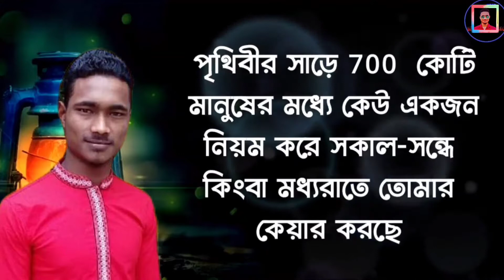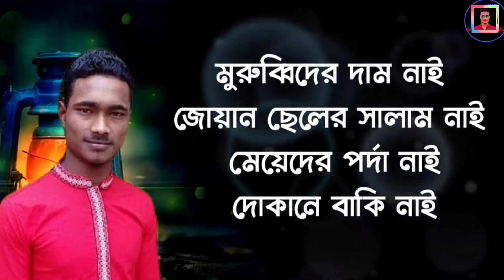জীবনের কঠিন কিছু সত্য কথা